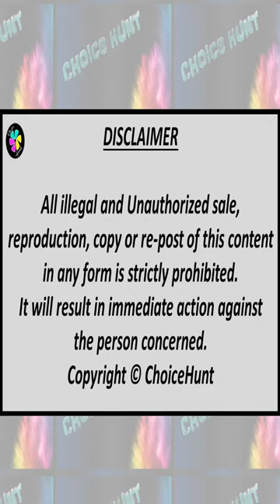Discover The Real River Dawn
|Choicehunt
choicehunt copyright©choicehunt#redbubble#designs

Calm & quiet dawn in riverside. Beautiful scenery. Best relaxation. Quiet dawn. River dawn. Calm and quiet. Quiet surroundings. Beautiful scenery.

It will result in immediate action against the person concerned.